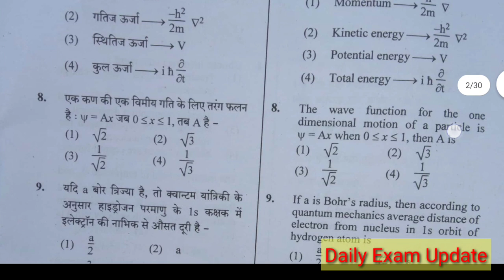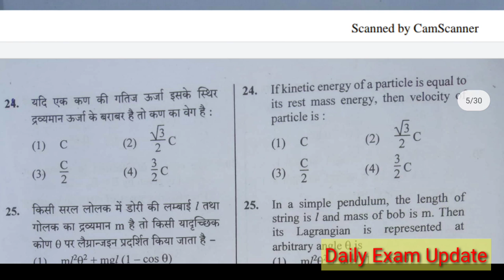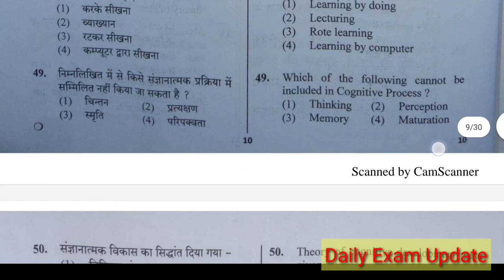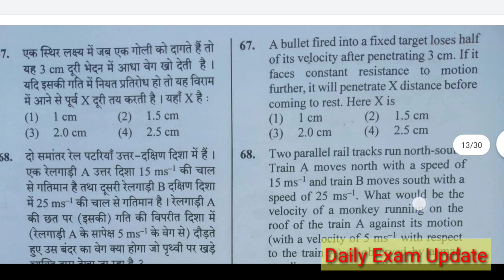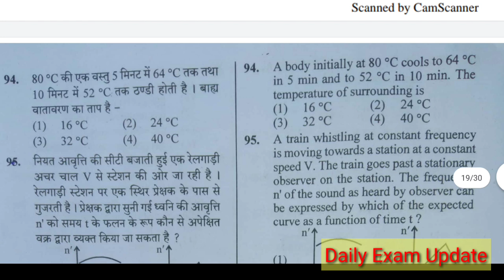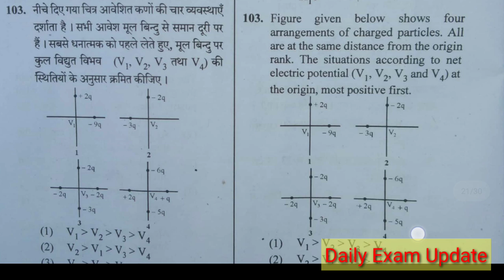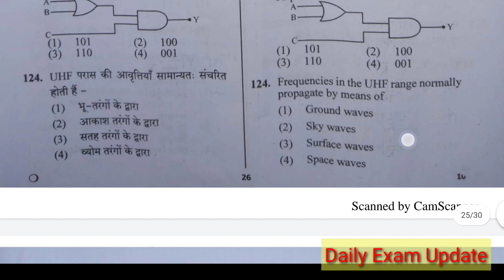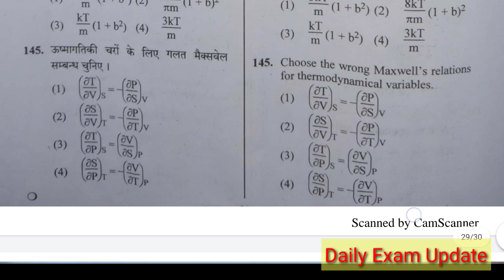RPSC 1st Grade physics Paper 2020 || School lecturer 2020 || Daily Exam Update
join on teligram channel...